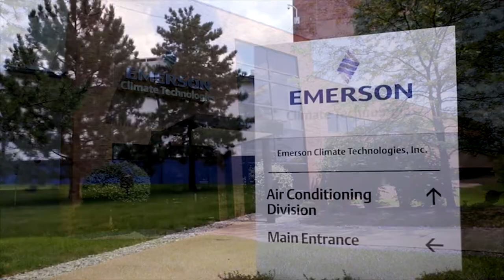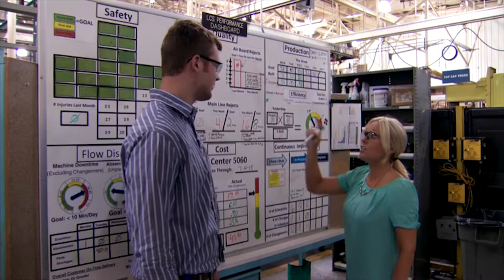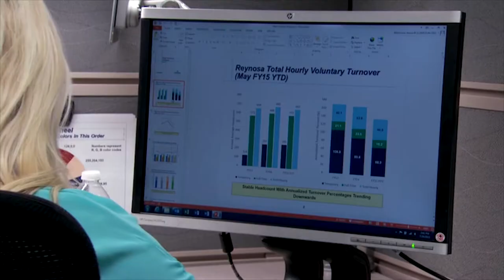Operations Strategic Planner - Career Connections - ThinkTV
Learn from an engineer how earning an MBA helped her built a bridge from the technical side to the business side of a climate technology company, where here work is vital to the decisions they make.

To see more videos created by the Ohio Public Television stations for Career Connections, please follow the link to BEMC's YouTube

Educator materials for use in the classroom are available at Career Connections on PBS LearningMedia